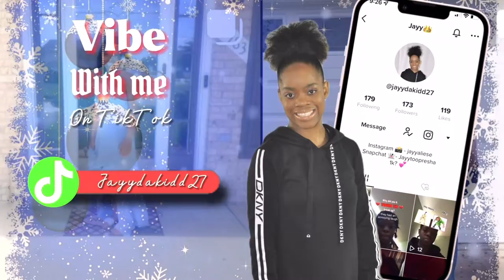I Went To My Brother’s Basketball Game 😱💙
I hope y’all enjoyed this video! I love y’all‼️